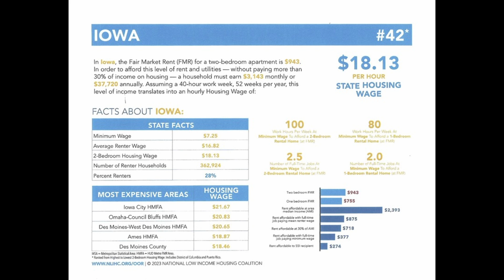Housing and Community Development Commission Meeting of June 13, 2024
Regular monthly meeting of the Housing and Community Development Commission.